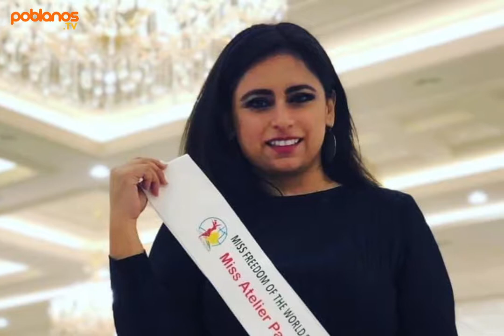Entrevista a Paola Yactayo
Publicado por Simon Muñiz · Hace un momento ·
ENCUENTROS 3.0 Un programa donde hablaremos de negocios, presentaremos casos de éxito y daremos algunos tips! 1Primerprograma! Invitadaespecial! PaolaYactayo! Casodeexito! Paola Yactayo MissearthPuebla Paola Yactayo